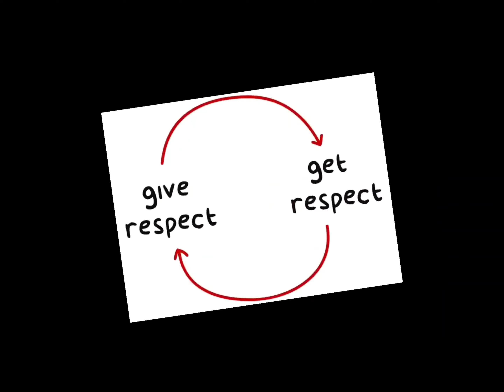கெட்ட பய்யன் சர் இந்த மைலோ | MILO the Monkey